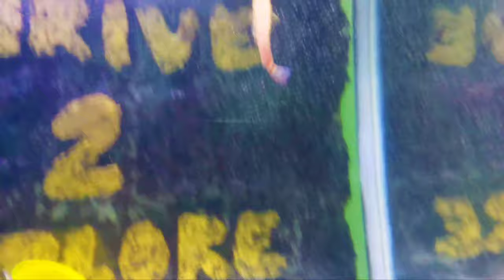/CARE GUIDE FOR RED HAWKFISH/WALKING FISH/NEOCIRRHITUS ARMATUS/FLAME HAWKFISH